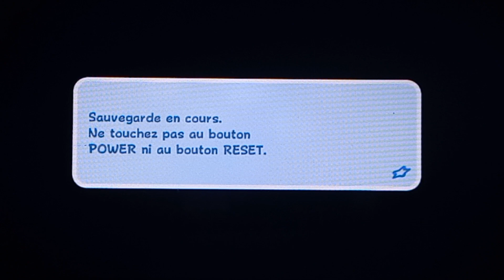Super Mario Galaxy 1 Wii Partie 19 : une course avec une baleine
Copyright : Nintendo

Sortie Nationale : 2007

Console : Wii

Pour retirer le fond d'un gif animé